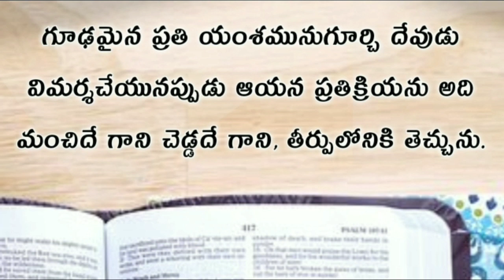Ecclesiastes (ప్రసంగి) | prasangi telugu bible audio | prasangi audio bible in telugu 1-12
prasangi telugu bible | prasangi telugu bible audio | ecclesiastes audio bible telugu, | ప్రసంగి | ప్రసంగి గ్రంధము